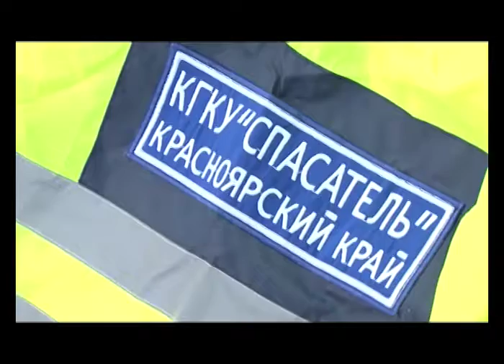Сезон грибов и безопасность в лесу